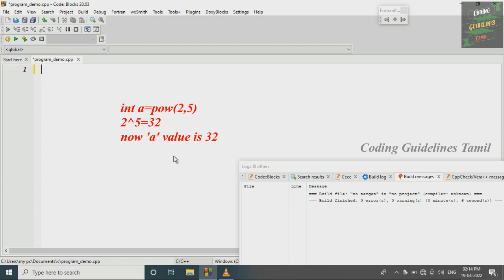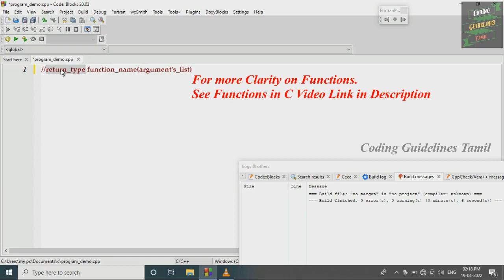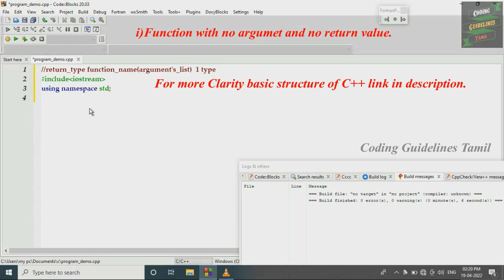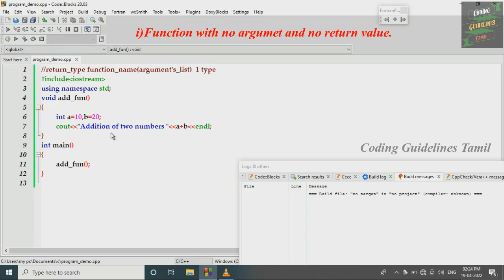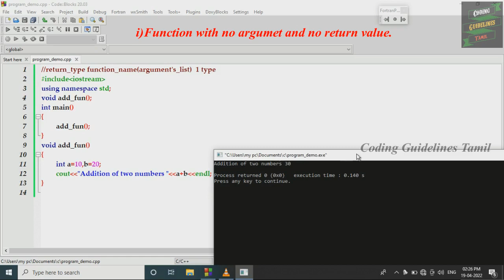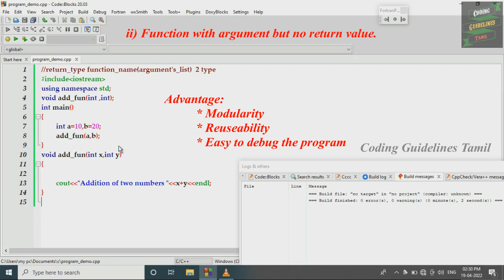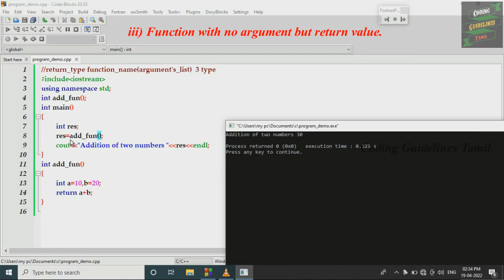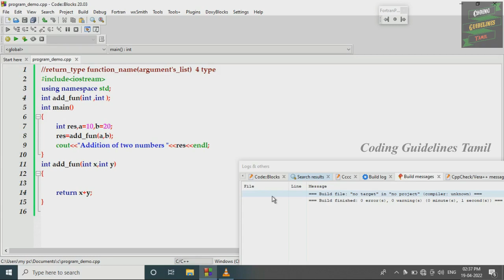Functions in C++ | C++ Programming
In this video we will discuss about what is functions. How to use this functions, what are the types of functions with example.

what is namespace,.